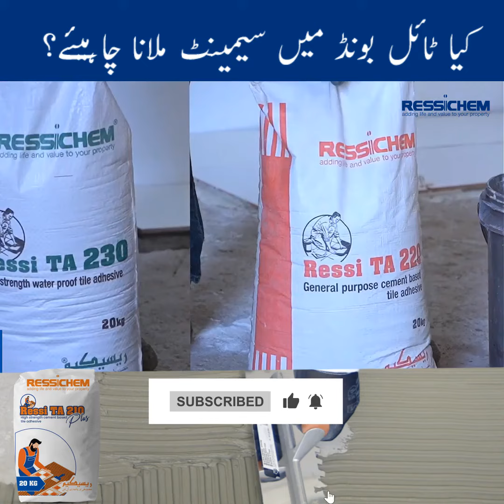No need to add cement in Ressichem tile bond | Tile Adhesives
𝐃𝐨 𝐰𝐞 𝐧𝐞𝐞𝐝 𝐭𝐨 𝐚𝐝𝐝 𝐜𝐞𝐦𝐞𝐧𝐭 𝐢𝐧 𝐑𝐞𝐬𝐬𝐢𝐜𝐡𝐞𝐦 𝐭𝐢𝐥𝐞 𝐛𝐨𝐧𝐝? 𝐇𝐞𝐫𝐞 𝐢𝐬 𝐭𝐡𝐞 𝐚𝐧𝐬𝐰𝐞𝐫 𝐭𝐨 𝐲𝐨𝐮𝐫 𝐪𝐮𝐞𝐬𝐭𝐢𝐨𝐧.

𝐑𝐞𝐬𝐬𝐢𝐜𝐡𝐞𝐦  Tile Bond does not require any additional components during application; 𝐢𝐭 𝐢𝐬 𝐚 𝐫𝐞𝐚𝐝𝐲-𝐭𝐨-𝐮𝐬𝐞 𝐩𝐫𝐞𝐦𝐢𝐱 𝐭𝐢𝐥𝐞 𝐚𝐝𝐡𝐞𝐬𝐢𝐯𝐞 that is suitable for bonding internal and external floor and wall tiling.
Purchase, open the package, add water, thoroughly mix, and apply.